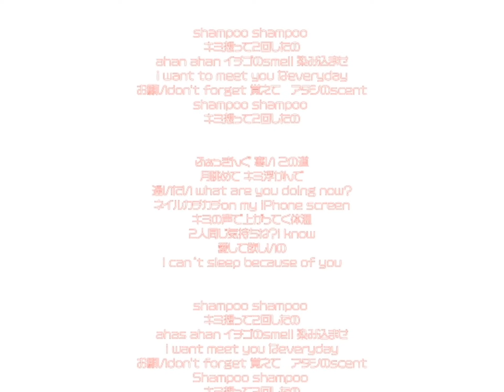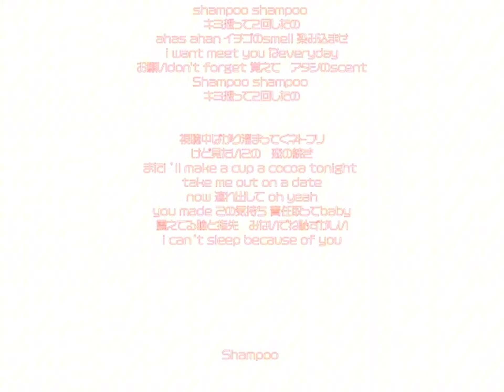KAMIYA-Shampoo [music video]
🧴🫧KAMIYA-Shampoo
　　Prod. Seann Bowe

📹camera director /友まめ🐞

📱SNS